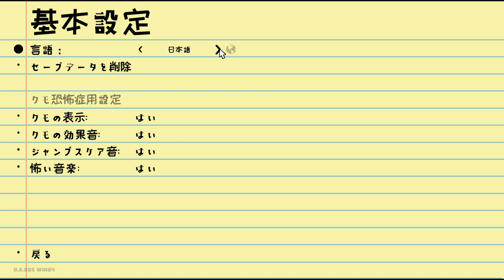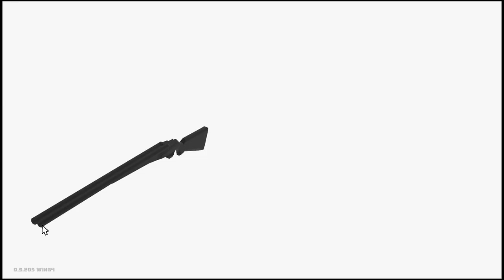Woovit #65 | Kill It With Fire 2